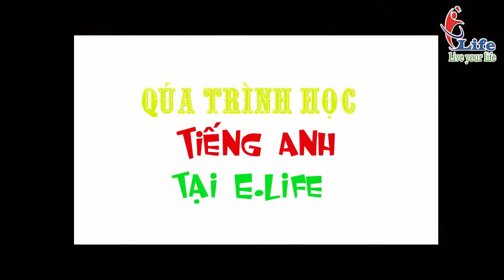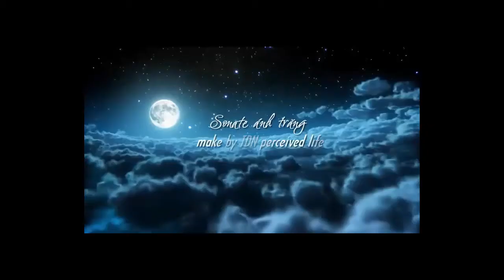Lộ trình học tiếng anh giao tiếp khủng khiếp nhất tại Thái Nguyên Anh Ngữ E life Thái Nguyên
Có một vấn đề phổ biến của hầu hết người học tiếng Anh là họ đều không gặp khó khăn gì trong việc học ngữ pháp, khả năng đọc hiểu của họ rất tốt, xong lại cảm thấy không thoải mái hoặc căng thẳng khi nói tiếng Anh. Thậm chí, đôi khi một số còn cảm thấy tồi tệ, thất vọng mỗi khi có ý định nói tiếng Anh. Để khắc phục điểm yếu này cho các sinh viên nói riêng và những người học tiếng Anh nói chung. E.life đã xây dựng và phát triển" Hệ thống chương trình học tiếng Anh giao tiếp" để giúp những người mất gốc tiếng Anh thay đổi nhận thức, thói quen nhằm tìm ra một phương pháp học tiếng anh hoàn toàn mới. Phương pháp học khác biệt, độc đáo giúp người mất gốc tiếng Anh thay đổi tư duy và thói quen học ngoại ngữ để có thể giao tiếp tiếng Anh trôi chảy từ 3-6 tháng tại Anh Ngữ E.life Thái Nguyên.
Các.
Tập hợp các Video ấn tượng nhất của E.Life.

Kết Quả của học viên Tiếng Anh Gia Tốc Thái Nguyên
Hướng dẫn học tiếng anh Giao Tiếp tại Thái Nguyên:

Nội dung video bao gồm nhạc bản quyền dựa trên luật sử dụng hợp lý.

để được giải quyết.